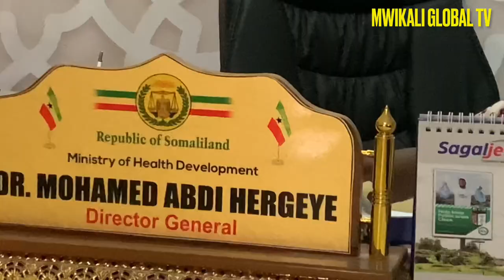An exclusive interview with the Director General, Ministry of Health in SOMALILAND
An exclusive interview with the Director General, Ministry of Health in SOMALILAND. Do you have your business, story or talent you want us to FEATURE on our channel ?